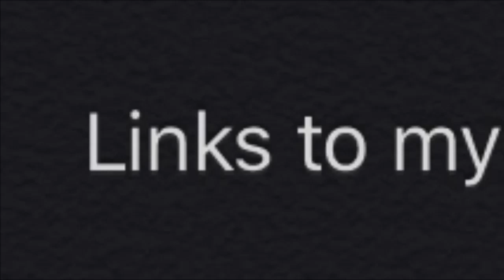Links to my merchandise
Dog winter Hoody